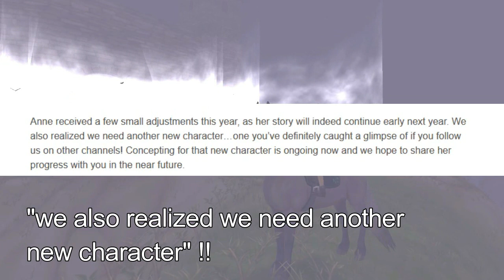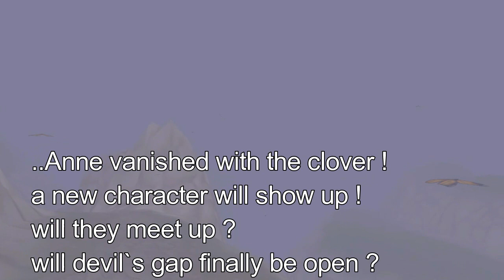star stable/THEORY /SPOILER !!!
a new character,upcoming quest with Anne